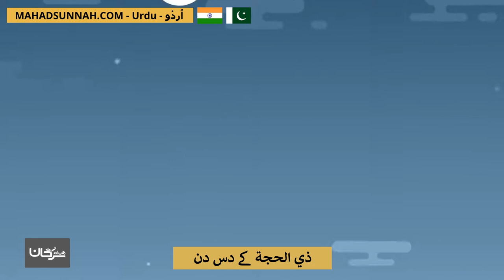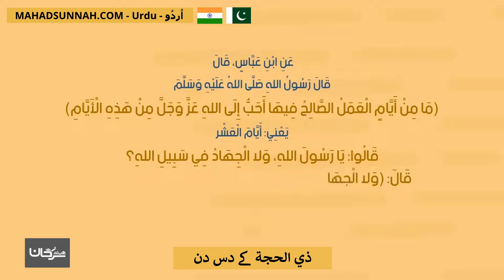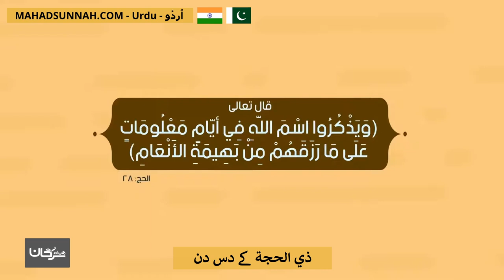ذي الحجة کے دس دن وليال عشر